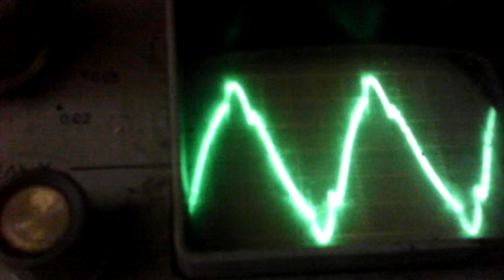опыты с гнси вроде бы.